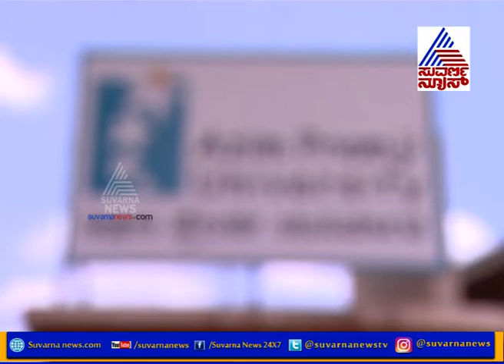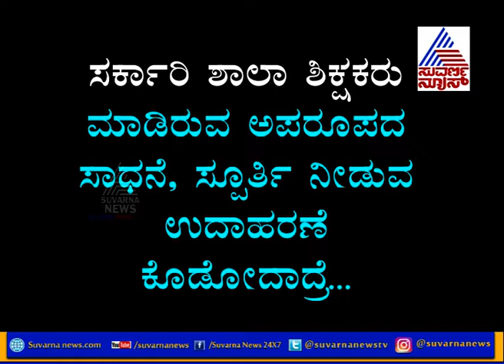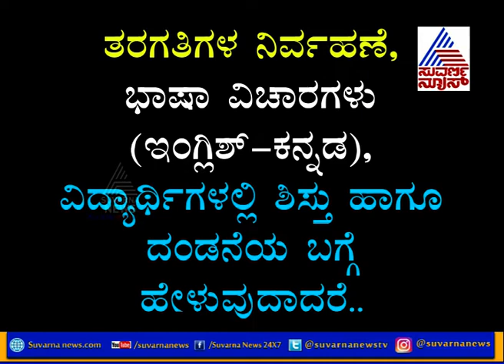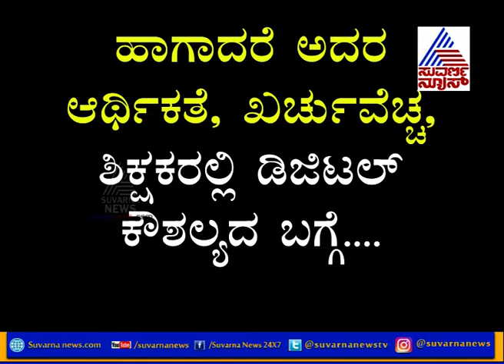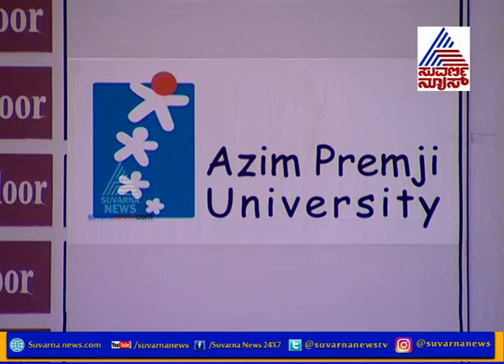TEACHERS' DAY SPECIAL: Indira Vijaysimha On Challenges Before Teachers